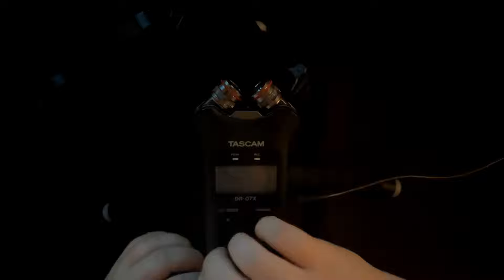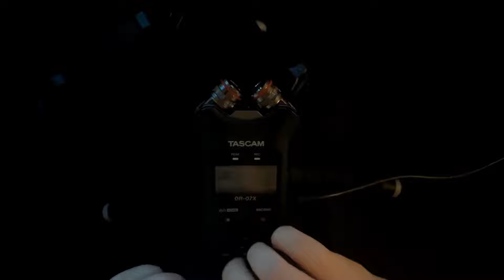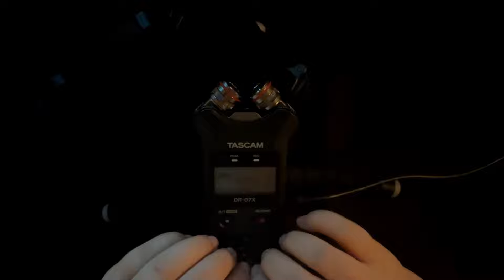ASMR TASCAM MIC TAPPING & SCRATCHING 💤 | NO Talking ASMR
↪ Timestamps:
    00:00